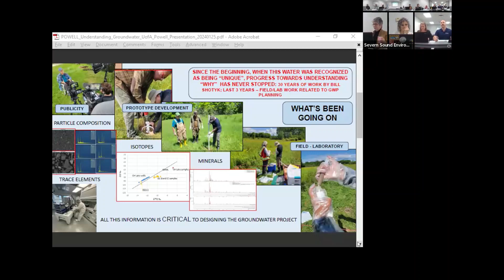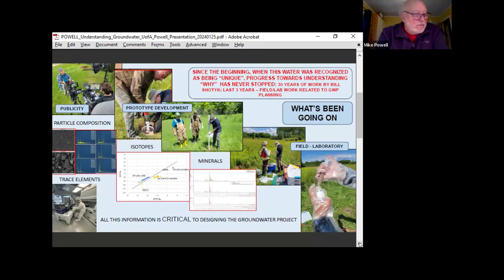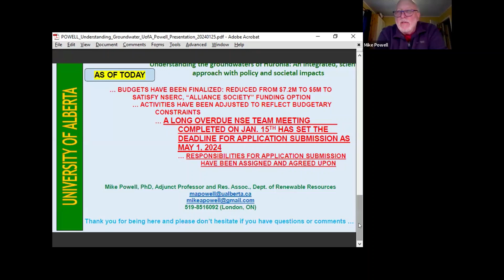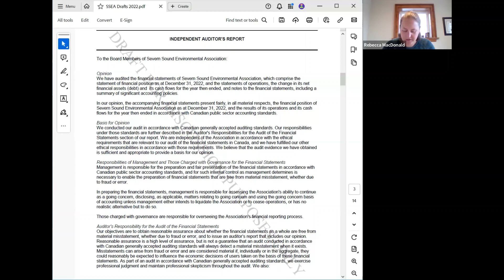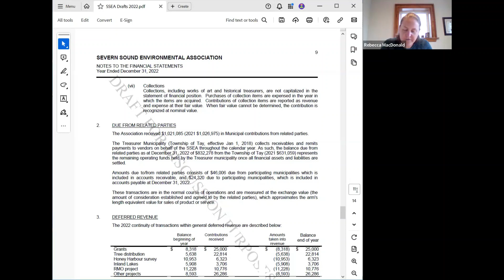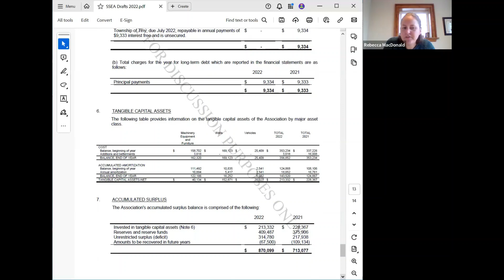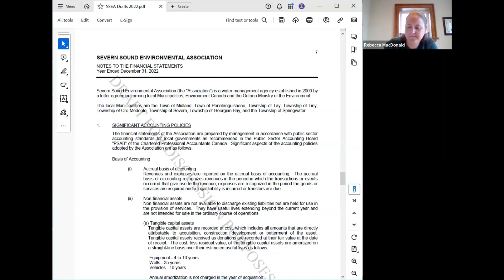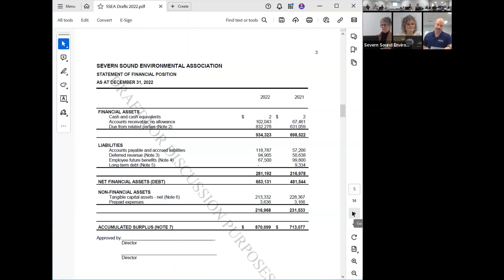SSEA Board 2023 Quarter 4 Meeting - February 1, 2024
SEVERN SOUND ENVIRONMENTAL ASSOCIATION
JOINT MUNICIPAL SERVICE BOARD (JMSB)
2023 Quarter 4 Meeting
February 1, 2024
9:00 am – 11:40 am
In person and via video conference

SSEA Q4 Board Meeting Attendees and Presenters in video:

SSEA Board:
 Steffen Walma, SSEA Chair, Deputy Mayor Township of Tiny
 Danielle Alexander, Vice Chair, Councillor Township of Springwater
 Suzanne Marchand, Executive Committee Member, Councillor Town of Penetanguishene
 Lori Hutcheson, Councillor Township of Oro-Medonte
 Mark Taylor, Councillor Township of Severn
 Brian Bochek, Councillor Township of Georgian Bay
 Paul Raymond, Councillor Township of Tay (Alternate)

Regrets:
 Roberta Bald, Councillor, Town of Midland
 Barry Norris, Deputy Mayor Township of Tay

Presenters:
 Dr. Mike Powell, Adjunct Professor and Res. Assoc. Dept. of Renewable Resources, U of Alberta
 Rebecca MacDonald, CPA, CA, Associate Partner, Pahapill and Associates Professional Corporation

Staff:
 Julie Cayley, Executive Director
 Judy Limoges, Treasurer
 Nicole Stott, Corporate Administration Coordinator
 Melissa Carruthers, Manager Source Water Protection, RMO/RMI
 Lex McPhail, IT Manager and GIS Applications Specialist

Agenda Highlights (hh:mm:ss):

Election of 2024 SSEA Chair and Vice Chair - From 08:12 to 16:16

2023 4th Quarter Report - From 16:40 to 17:44

Presentations:
  - Dr. Powell – Update on status of Elmvale Groundwater Project NSERC, Alliance Grant platform funding - From 18:06 to 37:31
 - Rebecca MacDonald, CPA, CA, Associate Partner, Pahapill – Auditor Report - From 37:49 to 50:18

SSEA Business:

 - Financial Reports - From 50:32 to 1:20:58
 - Administration Updates - From 1:22:31 to 1:39:34

Executive Director Update - From 1:39:41 to 1:46:17

Announcements - From 1:46:20 to 1:53:30

Correspondence - From 1:53:42 to 2:01:52

Other Business - From 2:02:05 to 2:25:19

To make a deputation to the SSEA Board, please fill out the SSEA Deputation Request form at: